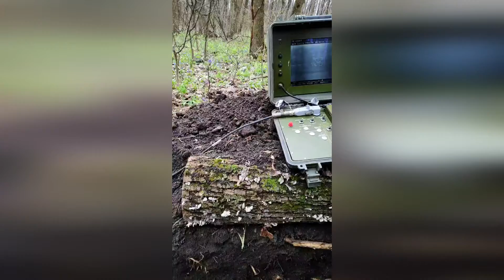🔴The assault troops destroyed the enemy with Stugna-P.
The assault troops destroyed the enemy's armored vehicles along with its crew

Fighters of the 81st separate airmobile brigade of the Armed Forces of Ukraine destroyed the occupier with the help of the Stugna-P anti-tank missile system.